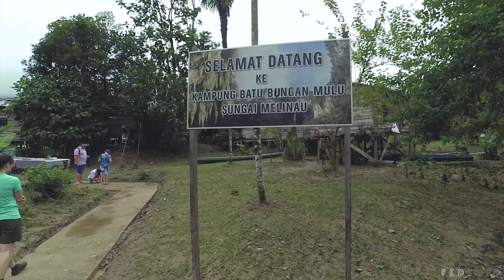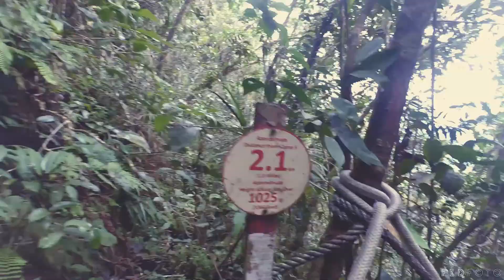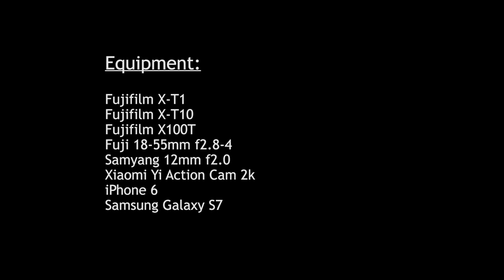An Amazing Journey to The Pinnacles, Mulu National Park in Sarawak, Malaysia. Full HD.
Important both for its biodiversity and for its karst features, Gunung Mulu National Park, on the island of Borneo in the state of Sarawak, is the most studied tropical karst area in the world. The 52,864-ha park contains seventeen vegetation zones, exhibiting some 3,500 species of vascular plants. The park is dominated by Gunung Mulu, a-2,377 meter high sandstone pinnacle. At least 295 km of explored caves provide a spectacular sight and are home to millions of cave swiftlets and bats. The Pinnacles at Mulu consists of a series of 45 meter high, razor-sharp limestone spikes that tower above the surrounding vegetation, mid-way up the slopes of Gunung Api.

Back in 2017, our 5D4N adventure began with Day 1, flight from klia2 to Miri which took around 2.5 hours. We then catch our next flight from Miri to Mulu which lasted about 30 minutes only. We were then chauffeured to Mulu National Park by our pre-arranged guide. The Mulu airport is just 1 minute away from the national park. After checking in, we walked about 3.8km (one-way) to visit Lang Cave and Deer Cave. We were supposed to see the bats but unfortunately, it was raining and there wasn't any bats at all. We then went back to park for dinner. After dinner, we packed our stuff for Camp 5.

Day 2, we had our breakfast and went to the jetty for our boat ride. We stopped at Kampung Batu Bungan and visited the handicraft market. We then head to Clearwater Cave and Wind Cave by boat. After that, it was another 30 minutes of upstream boat ride to Kuala Litut, where our next adventure awaits, a long, 9km torturing trail to Camp 5 in the jungles of Mulu with our luggage for 3 days. Leeches were everywhere and everyone has some good time with the leeches. After 3 hours of trekking and resting, we finally made it to Camp 5 and called it a day.

Day 3, we woke up around 0400 and prepared our breakfast (for those who wishes to cook on their own). At 0600 sharp, we began our 2.4 km hike up The Pinnacles (of course with our guide). All along the hike, there were several checkpoints and we have to make it to those checkpoints at a specific time. If we couldn't make it to the checkpoint in time, we got to turn back to Camp 5 as it would be dangerous to descend when it is dark. Our first checkpoint was the Mini Pinnacles at 900 meters. Then we continued for another 300 meters to midpoint. Here, we placed our 500 ml water for back-up when we descend later and also to lose some weight. We continued uphill until we reached the first ladder checkpoint at 2 km mark. From here, it was another 400 meters, 17 ladders-climb to the peak. At the peak, it's lunch and photo time. Since it was our National Day, we took a picture with our national flag. We couldn't stay long here as descending down is way harder then going up. Though exhausted, we made it back to Camp 5 before dark.

Day 4, what goes up must come down. We trekked the 9 km in and so we have to trek the 9 km out but this is a huge challenge to us as we were all in pain after our hike yesterday. Nonetheless, we made it back to Kuala Litut in less than 3 hours. Our boatman was already waiting and we went back to the park. After some rest, we were determined to see the bat exodus and we walked another 3.8 km to the bat exodus only to find the weather was not promising. Unfortunately again, there weren't any bats. Being a little disappointed, we went back to the park and have ourselves a great dinner.

Day 5, our last day and after our breakfast, we headed to the airport and bid farewell to Mulu. Our flight from Miri to Kuala Lumpur was arranged in the evening. Hence, we got some time to explore the nice little town of Miri.

For those who plan to hike The Pinnacles, please make sure you have some experience in hiking or at least get yourself prepped up prior to the climb. It's definitely not an easy task. It's not a walk in the park. You need to have proper preparation, proper equipment, proper mentality and of course physically fit to do this. On another note, hiking is not always about reaching the peak, see who is fast, see who is strong. It's the process. Forget all your work, forget all your problems, forget all your concerns and just enjoy the nature and KEEP HIKING.

PS : These are all amateurs video taken from various devices. Please don't mind the quality. We are not professionals content maker. We just want you to experience the hike.

1) AK, Mapps & October Child - Sublime Weekness by Aljoshakonstanty
2) Sappheiros - Aurora by Sappheiros
3) Ben Vanderbosch - Rainy Day
4) Two Ways - These Years [Arctic Special] | Chillstep